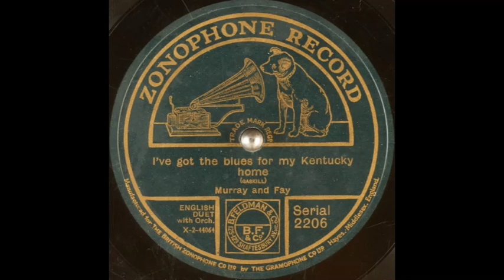Murray and Fay - I've Got the Blues for My Kentucky Home (1921)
Male vocal duet, with orchestral accompaniment.

Words & music: Clarence Gaskill.